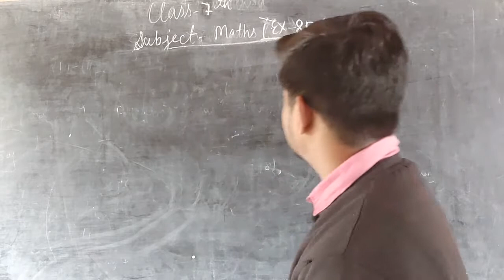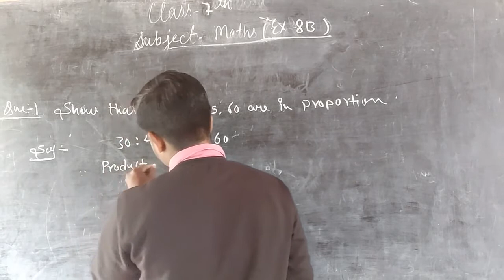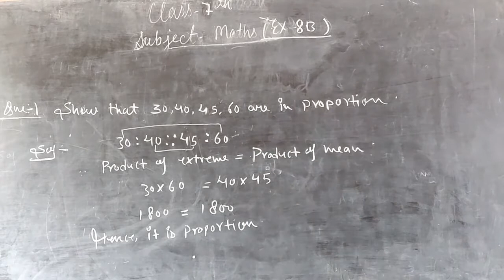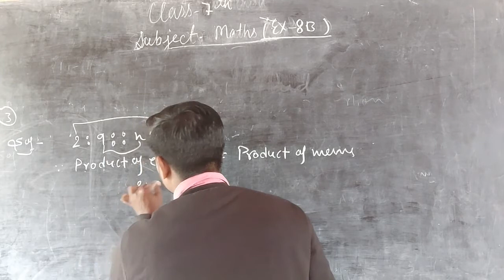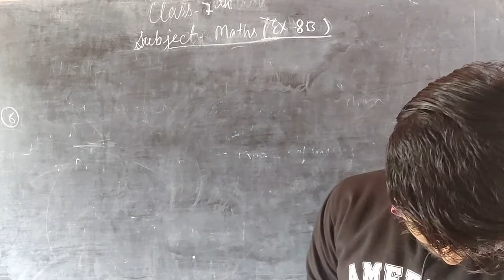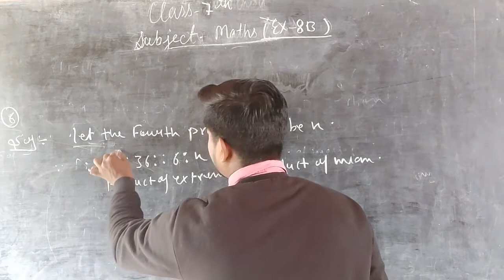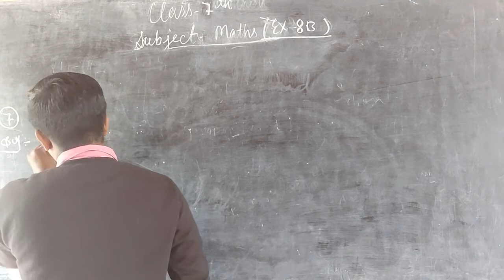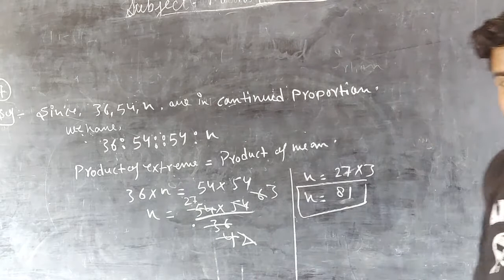7 Math Ratio & Proportion EX 8 Part 4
7 Math Ratio & Proportion EX 8  Part 4